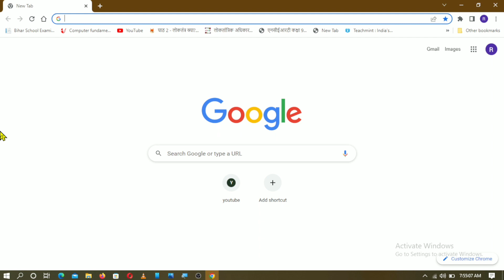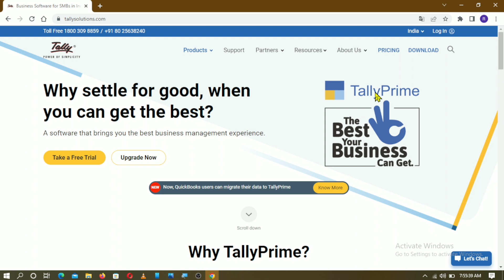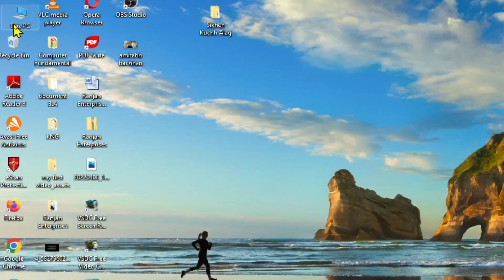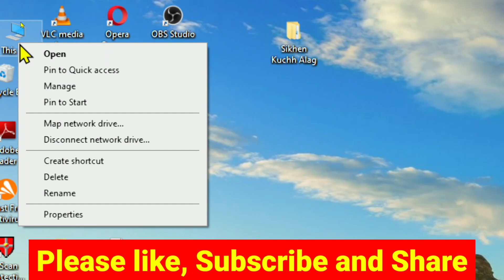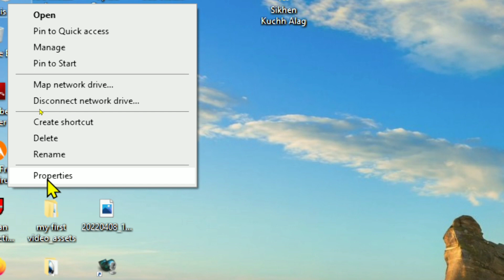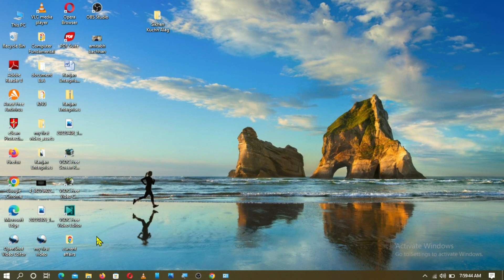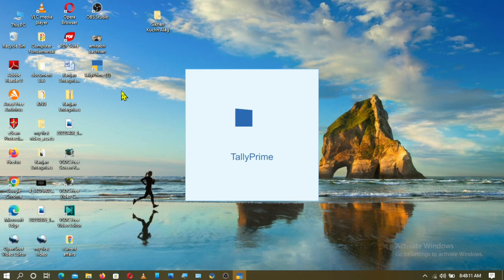How to Download and Install Tally Prime Free for Students/ Tally Prime Download & Install in Hindi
Tally Prime Download Kaise Karte hai.
Tally Prime Install Kaise Karte hai.
Tally Prime Download Step by Step.
Tally Prime Install Step by Step
PM, CM, MP, MLA, SDM, DM, IAS, IPS ka full form kya hota hai in Hindi